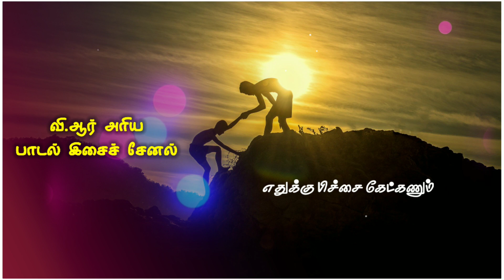Payantha Vazhvu Unakku 🌹🌹🌹